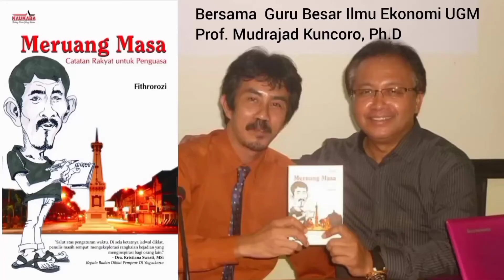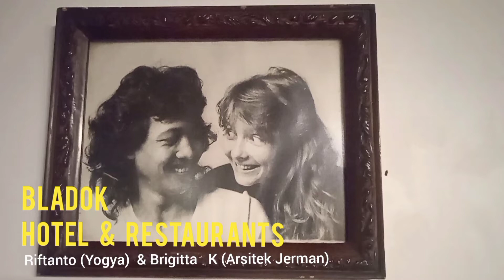MERUANG MASA : Catatan Rakyat Untuk Penguasa (buku)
Guru Besar Ekonomi UGM Prof Mudrajad Kuncoro, Ph. D pernah membaca "Meruang Masa : Catatan Rakyat Untuk Penguasa". Di dalamnya diungkapkan kisah  Siswo si pedagang yang egaliter. Ia mangkal di ujung jalan Malioboro, Yogyakarta.

Buku ini juga menjadi ritual hitam putih Seleksi Jabatan karena setiap seleksi, ya g diuji memberikan buku (semacam gedenboek) bagi mereka yang ingin mencari pemimpin.

Yogyakarta memberi inspirasi, Yogya memberi harapan terutama bagi kaum pelajar sekaligus bagi kaum kecil yang ditagih kepemimpinan sebagai kepala keluarga, usai mengais rezeki di jalan Malioboro